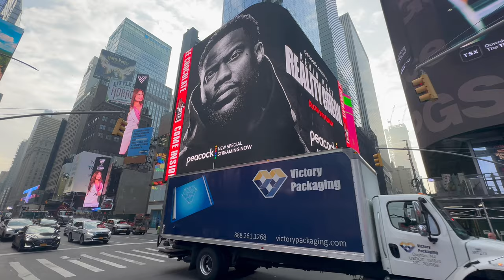13 Times Square 20 07 2023